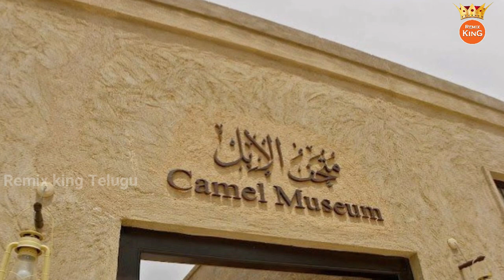Interesting Facts about Dubai